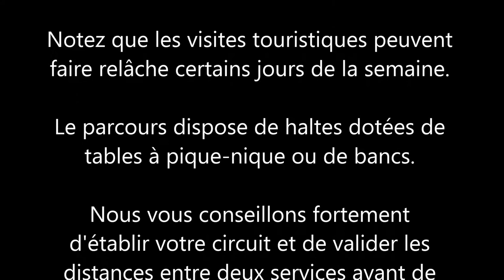Chemin de Saint-Jacques-Appalaches – Gîte Auberge 4 saisons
Le Chemin de St-Jacques-Appalaches est un parcours pédestre balisé sillonnant les routes de campagne de la Région de Thetford. Près de 230 km peuvent ainsi être parcourus en tout ou en partie. De merveilleux paysages agrémentent le circuit et des points d'intérêt sont proposés tout au long du parcours. Le marcheur est libre, autonome et séjourne de façon abordable. Apprenez-en plus sur les hébergements disponibles en visionnant les vidéos.